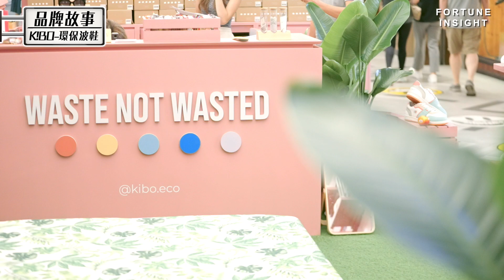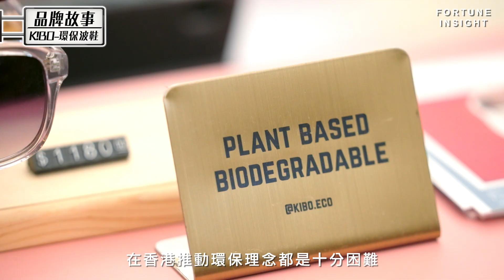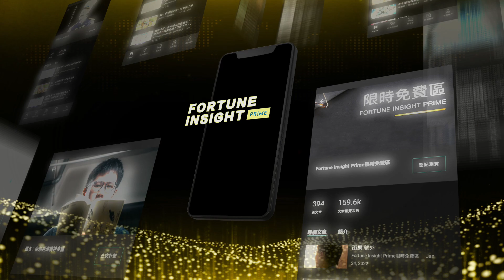FI專訪｜K!BO創辦人Simmon：破舊立新，以波鞋走出環保新方向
FI品牌故事 環保及可持續發展係現今商業發展潮流，雖然係香港做環保可以話非常高難度，但呢個並唔係一個藉口。環保波鞋「K!BO」創辦人Simon希望透過旗下產品，提高大眾對環保嘅關注度，為地球嘅未來出一分力！除咗提倡環保外，K!BO仲支持「反人口買賣」嘅社會運動，致力減少地球上不公義嘅情況發生。承如Simon所講，只要一個人做起，再感染身邊嘅人，世界就會變得不一樣！